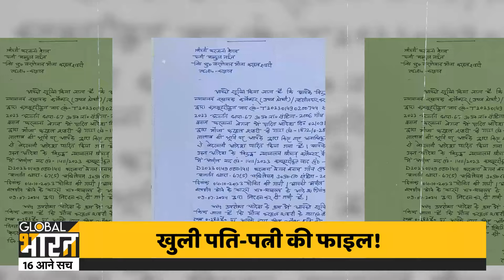Mainpuri में अखिलेश के करीबी अब्दुल नईम के रिसॉर्ट पर चला बाबा का बुलडोजर !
समाजवादी पार्टी के मुखिया अखिलेश यादव के करीबी सपा नेता और करहल नगर पंचायत के चेयरमैन अब्दुल नईम के अवैध रिसॉर्ट को मैनपुरी जिला प्रशासन ने बुलडोजर से ध्वस्त कर दिया. बताया जा रहा है कि, रिसॉर्ट सरकारी तालाब की जमीन पर बना था. जिसका ध्वस्तीकरण रविवार को जिले के तमाम बड़े अफसरों व पुलिस और पीएसी बल की मौजूदगी में किया गया.

The Mainpuri district administration demolished the illegal resort of SP leader and Karhal Nagar Panchayat chairman Abdul Naeem, a close aide of Samajwadi Party chief Akhilesh Yadav, with a bulldozer. It is being told that the resort was built on the land of a government pond. The demolition was done on Sunday in the presence of all the senior officers of the district and police and PAC force.

Mainpuri में अखिलेश के करीबी अब्दुल नईम के रिसॉर्ट पर चला बाबा का बुलडोजर ! | CM Yogi | UP News